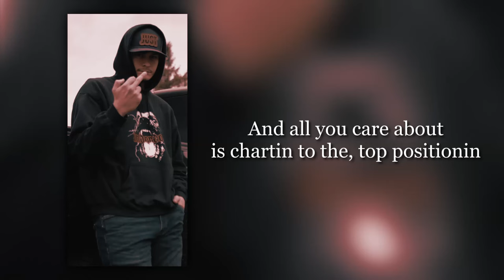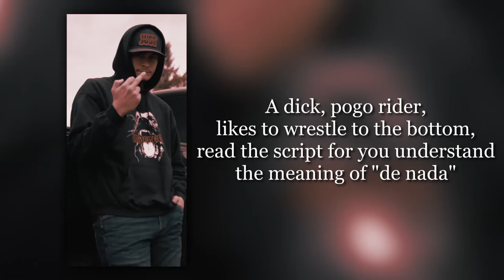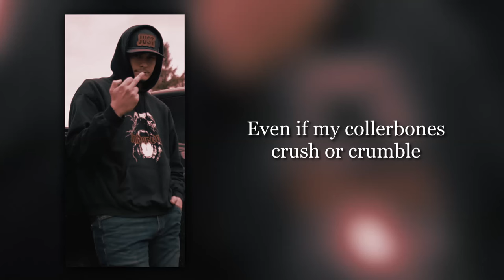JustTrae - “HOG FEAST 3” (Tom MacDonald Diss)